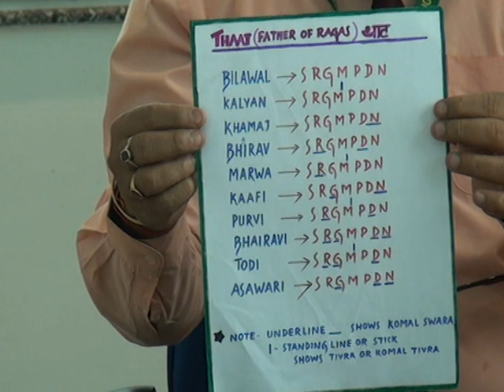ACTIVITY CLASS II-V (VOCAL)-15.04.2021